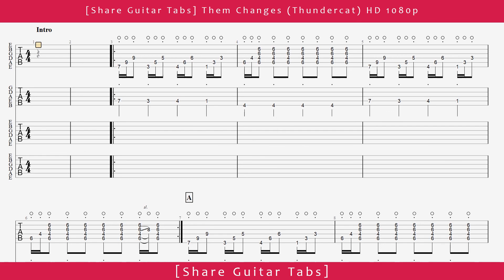[Share Guitar Tabs] Them Changes (Thundercat) HD 1080p